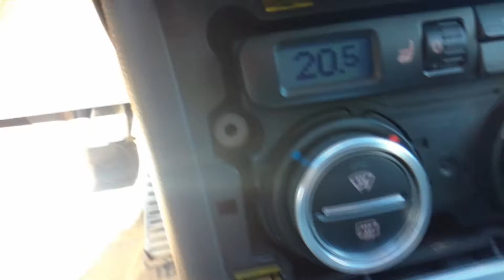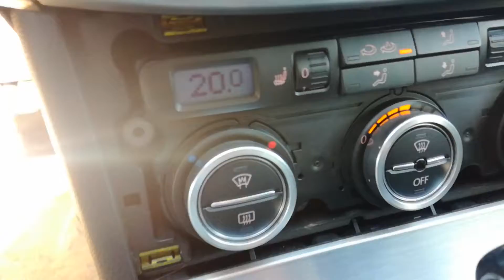VW Passat B6 нетипичная поломка климат-контроля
Забрал машину с сервиса, простояла она там 3 недели в ожидании ремонта DSG. После оказалось, что климат-контроль водителя не работает.